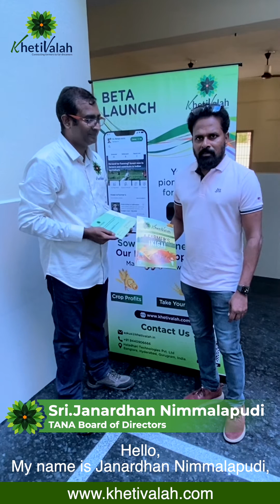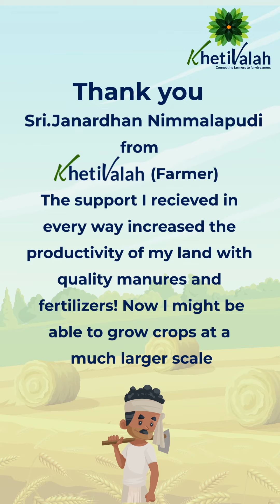KhetiValah Niveshak | Sri Janardhan Nimmalapudi Garu | Board of Director TANA | Investment |Magazine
KhetiValah: An product of Haladhari Technologies Pvt Ltd
The main motto of KhetiValah is to give back to the farmers, the same farmers who work day and night to ensure the nation has food on their table. No matter how hot or cold it is they aim for excellence, KhetiValah hopes to give back to these farmers by providing them Niveshak and to the Niveshak, KhetiValah gives them means to fulfill their dreams of owning farmland and getting involved in agriculture as a whole.

Why I(Janardhan Nimmalapudi)  Chose to be a Niveshak?
For workers on the ground to meet growing demand, the agricultural sector must stay up with and enhance scientific and
technical breakthroughs. Drones, robotics, advanced AI, and
GPS systems are things I like. I’ll welcome the farmers to the
modern agricultural era. There are many intriguing things to
discover as more and more technology becomes accessible.
I’m qualified in this field to tackle significant difficulties. Working
in agriculture implies that every day will be a brand-new experience, and very seldom will any two days be the same.

My (Janardhan Nimmalapudi ) views on KhetiValah App & Magazine :
KhetiValah Magazine is intended for farmers, in my
opinion, so that they may learn all the crucial and pertinent facts about farming. It provides an up-to-date
account of agricultural society's daily events. You'll have
a better grasp of agriculture after reading this material.
Farmers are better plugged into modern trends and
technology thanks to KhetiValah Magazine

Mr.Janardhan Nimmalapudi
Board of Director, TANA
Virginia, USA
Mirthipadu Village Rajahmundry City,
East Godavari Dist, India.
Intending to advance India in every way,
Mr. Janardhan Nimmalapudi works as an IT
specialist for the District of Columbia’s
Office of the Chief Technology Officer. He
has worked as a Senior Developer for Merrill
Lynch and Senior Programmer for J.B. Hunt
Transport Services, Inc.

Haladhari Technologies Pvt. Ltd,
Bangalore, Hyderabad, Gurugram, India.